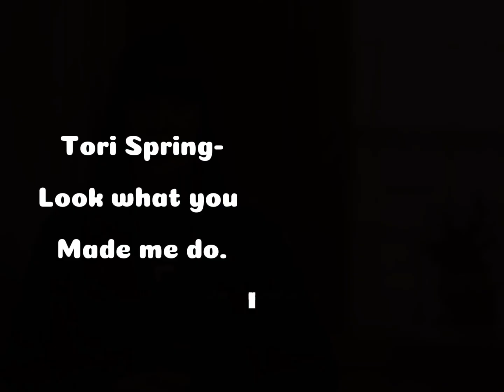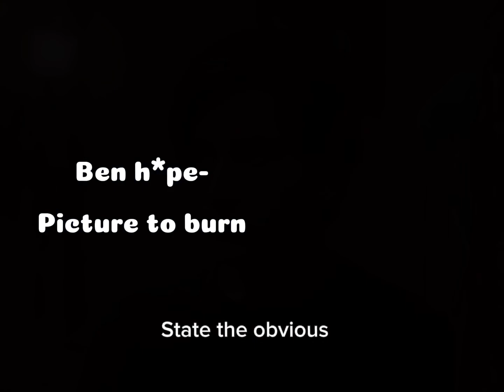HeartStopper Characters ￼As Taylor Swift Songs!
HeartStopper x Taylor Swift Songs

🎵Songs-

1-The Archer
2-London Boy
3-FearLess
4-EveryThing Has Changed
5-S*ut!
6-Lover
7-Seven
8-Look What You Made Me Do
9-Picture To Burn (old version)
(All By Taylor Swift)